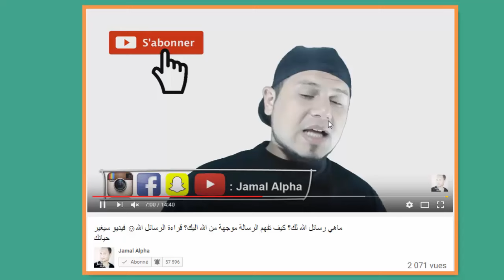تريد اشهار قناتك على قناتي ؟ شاهد فيديو و طبق الشروط و سأقوم بعمل اشهار لقناتك على قناة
الشروط :
1. أن تكون قناتك لا يقل عدد متابعيها  عن 10 ألاف متابع.
2.   أن تقوم بعمل إشهار لقناتي في فيديو على قناتك بطريقة التي تلائمك.
4. متابعتي على جميع حساباتي ( فيسبوك.انستغرام .سناب شات.تويتر).
5. نشر أحد فيديوهاتي على حسابك أو صفحتك فيسبوك.
7. عندما نقوم بجمع عدد كافي من مقاطع سنقوم بنشرها على قناتنا.
8. سنقوم بنشر فيديو في كل مرة تصلنا 5 أو 6 مقاطع استوفت جميع الشروط.
9. لا تنسو دعمنا بنشر Jamal_Alpha.

2- كيف تعرف بأن فتاة تحبك ؟ حركات و أفعال تقوم بها الفتاة المعجبة بك تعرف عليها. شاهد للرجال فقط

4- صدق أولا تصدق هذه هي قطع ملابس التي يكرهها الرجال في ثياب النساء ؟ غير معقول 😱😨😰

6- شاهد لماذا يحب الرجال ممارسة الجنس مع المتزوجات ؟ و لماذا تخون الزوجة زوجها ؟ ( فيديو للكبار فقط )

7- أخيرا الحل النهائي لمشكل حب الشباب بدون مستحضرات أو الأدوية أو عمليات التجميل الحل سهل وبسيط جدا 👌

8- كيف تجعل الشخص يشتاق اليك و يريد الحديث معك و يحبك مرة اخرى ؟ كيف تجعل الشخص يندم عليك ؟

9- شاهد كيفية تعامل صحيح مع شخص يتجاهلك و لا يعطيك أي اهتمام (فن التعامل مع من يتجاهلك)

لدعم القناة عبر حساب بنكي : 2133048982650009 -AZMI JAMAL

ذات صلة :